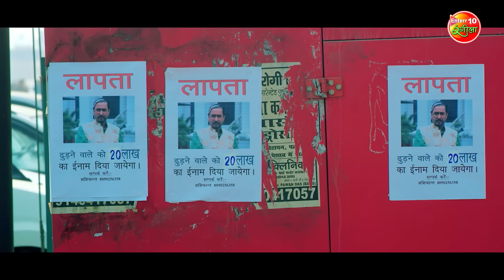ससुर के प्लान पर चिंटू फेर रहे पानी || Pradeep Pandey Chintu || Sasura Bada Satavela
Movie Credits:-
►Movie: Sasura Bada Satavela
►Starring: Pradeep Pandey Chintu, Kajal Raghwani, Sanjay Pandey, Manoj Tiger, Prakash Jaish ,Vinit Vishal, Akansha Dubey, Ayesha Kashyap, Gopal rai
►Special Appearance: Anjana Singh, Amit Shukla
►Producer and Director: Rajkumar R. Pandey
►Co Producer- Krishna R Pandey , Antara Pandey, Arna R Pandey
►Music & Lyrics:  Rajkumar R. Pandey
►Trailer editor: Bande Prasad
►BGM & MIXING : Priyanshu Raj
►Sound Designer : Pinky Jha
►Production Manager: Mukesh Tiwari
►Writer: Santosh Mishra
►Super Vision Editor : Gurjant Singh
►Editor: Pankaj Sao
►Music Arranger :Shishir Pandey, Saajan Mishra
►Playback Singer: Pradeep Pandey "Chintu", Indu Sonali, Priyanka Singh, Pawan Pardeshi
►Cinematography: Firoz Khan
►D.I. Rohit Singh
►Action: Pradeep Khadka
►Dance Pappu Khanna
►Art: Naazir Sheikh
►Production Head: Ashish Dubey
►Costume-Vidya Vishnu
►Publicity : Sonu Nigam, R. R. J Media
►Publicity Designer - Narsu
►Accounts - Deepak Pandey
►CA- Vivek Jalan
►Special Thanks: Film bandhu Uttar Pradesh, Dr Aziz Khan, Hotel Millennia residency, Kasaya   inn
►Production: Sai Deep Films Present